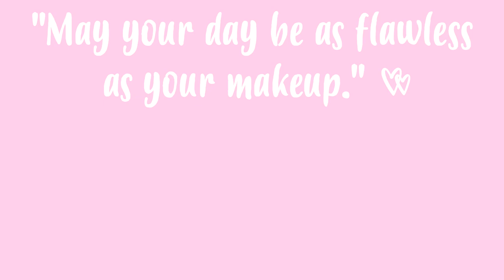A MELHOR MAQUILHAGEM DE 2018 💄FAVORITOS 2018